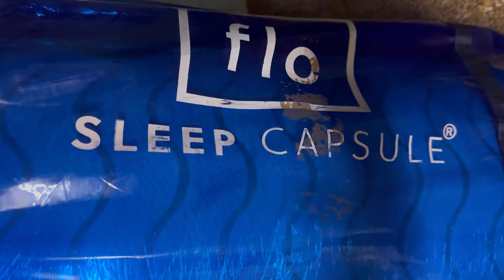थाटामाटात साजरा केला आजोबांचा ९०वा वाढदिवस🎉| Famjam🌸| NavAngel | Vlog 1474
Best gift for my Azoba Flo Anti-Gravity Mattress from Flo Mattress

Azoba's birthday was celebrated with a bang! This year, my grandfather turned 90, and we wanted to make this day extra special for him. After putting in a lot of thought, we decided to give him Flo's Ortho mattress. We chose this mattress because it's perfect for individuals over 60 and those with back issues. It was also customized to fit his bed perfectly. Having used the Flo mattress ourselves for three years with fantastic results, I highly recommend it to anyone looking for a comfortable, deep sleep. It also has a 10 year warranty and a 100 night trial, so try it and experience it yourself!

Vlogger & Digital Creator✨
Lifestyle.Food.Travel✨
Best Vlogger 2024🎥
Lokmat's Socal Media Awards Impactful & Rising Creator Couple Award 2023🩷
My Interviews-
1.Check out the latest Podcast on

Vlogging on : iphone 15 pro and 15 pro max

hungry_shoppers_jewels_saree